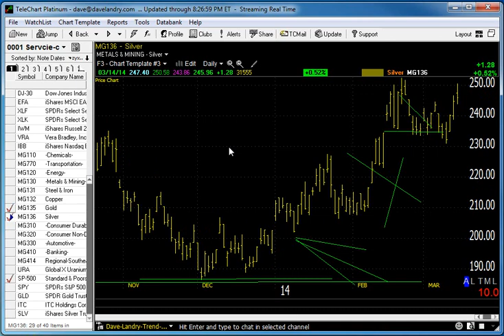03/15/14 Dave Landry's Market In A Minute